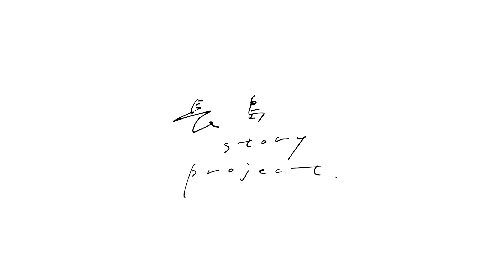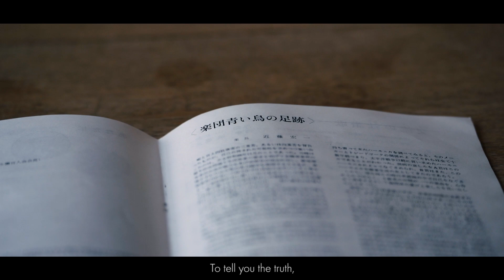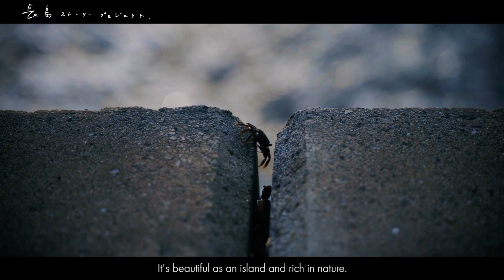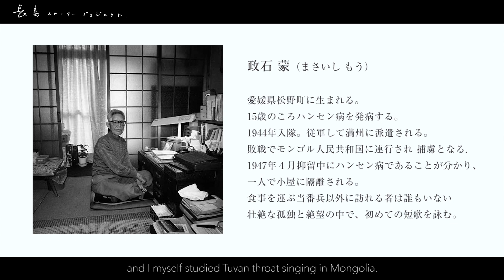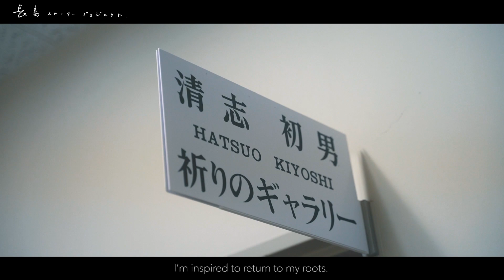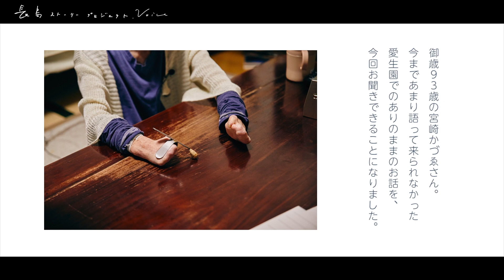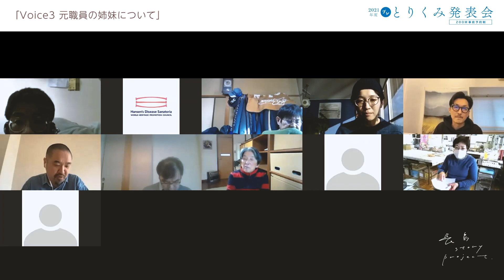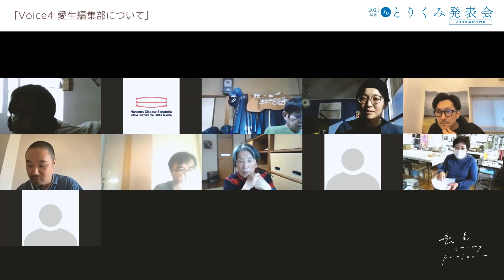長島ストーリープロジェクト（プレ）とりくみ発表会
2022年1月30日(日)にオンラインで開催されたとりくみ発表会のようすです。
映像のディレクターを務めた山口彰久さんと、インタビュー記事を担当した大石始さんと一緒に、長島にある人や風景、空気を記録した『長島ストーリープロジェクト』をナビゲートをいたしました。
（長島…岡山県瀬戸内市にある国立ハンセン病療養所がある島です。橋で誰でも渡ることができます。）

00:00　自己紹介と、とりくみについて
04:16　新しい出発地点 について
12:54　青い鳥楽団の足跡 について
26:12　祠につづく道 について
35:22　想いをつなぐ海 について
52:32　Voice１石田ご夫妻 について
59:36　Voice２宮崎かづゑさん について
01:06:34　Voice３元職員の姉妹 について
01:13:24　Voice４愛生編集部 について
01:22:41　まとめ

長島にある、言葉では伝えきれないものを少しでもたくさんの人と共有し、今後も大切にしていけたらと考えています。

後日、改めて上映会を実施する予定です。

▷Profile
▼山口彰久
1977年京都府宇治市生まれ。東京在住のアーティスト。
音楽家として様々な映像、空間、舞台音楽など手がけている。また、映像クリエイターとしての活動も並行して行い、映像展やミュージックビデオ、ドキュメンタリー制作などフィールドは多岐にわたる。
2018年初のソロアルバム『Here I am』リリース。ベルリン在住のアーティスト、「J.Lamottaすずめ」をゲストシンガーに迎え発表。2019年「旅の音触」映像展開催。2020年新たなバンド「Lacuna」をClaire Natirbovとともに東京で始動する。

▼大石始
地域と風土をテーマとする文筆家・選曲家。 旅と祭りの編集プロダクション「B.O.N」主宰。主な著書に『盆踊りの戦後史』（筑摩書房）、『奥東京人に会いに行く』（晶文社）、『ニッポンのマツリズム』（アルテスパプリッシング）、『ニッポン大音頭時代』（河出書房新社）など。現在の連載に「東京人」の「まちの記憶、音の風景」、「サイゾー」の「マツリ・フューチャリズム」。

▷よければ上映会に関するアンケートにお答えください。

▷長島ストーリープロジェクト▷
人物、風景、空気、そこに導かれてくる人たち。
長島からみえる世界を未来に繋いでいきたい、そんな私たちの記録集です。

※本動画に収録されている映像はこちらからご覧ください。